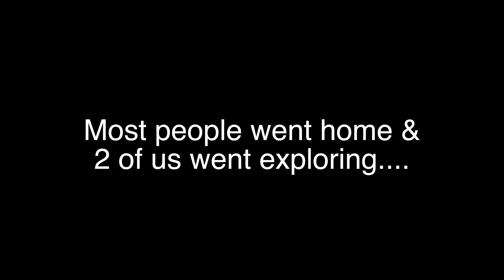Halloween in July, Mountain SxS ride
A few of us get together with costumes and go for rip, great day with tons of laughs , who knows this might turn into an annual ride event